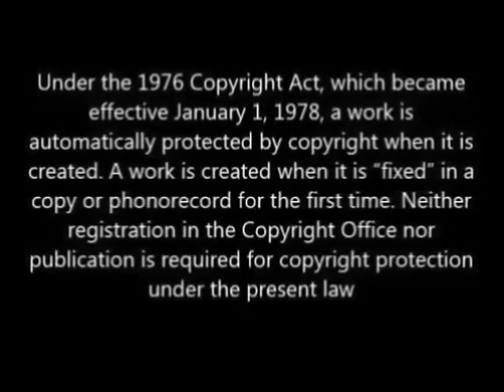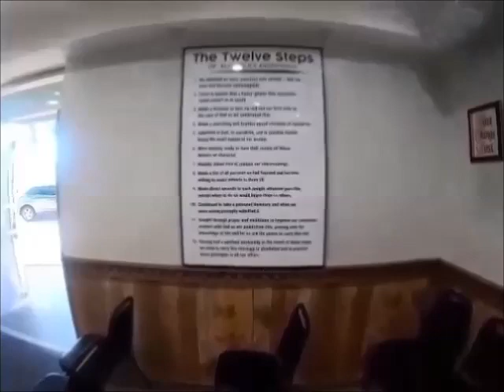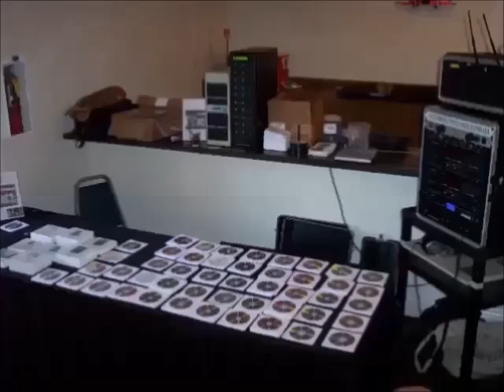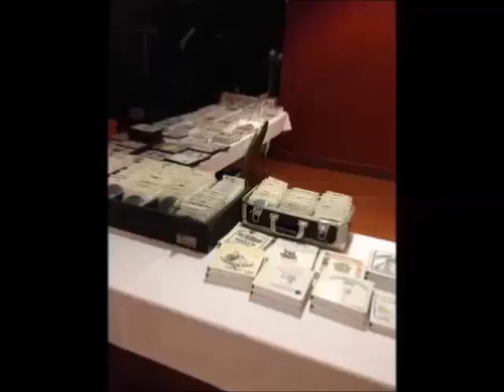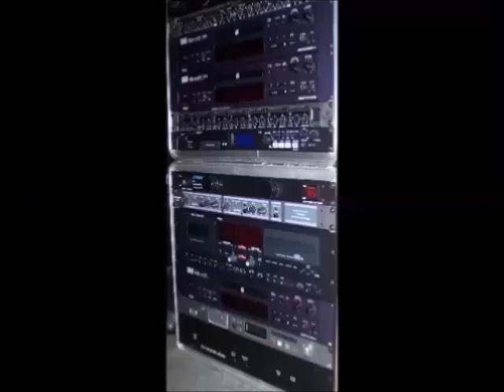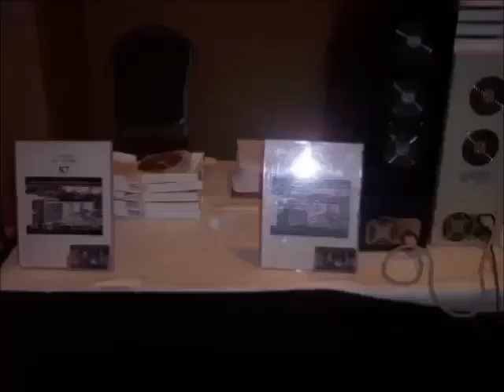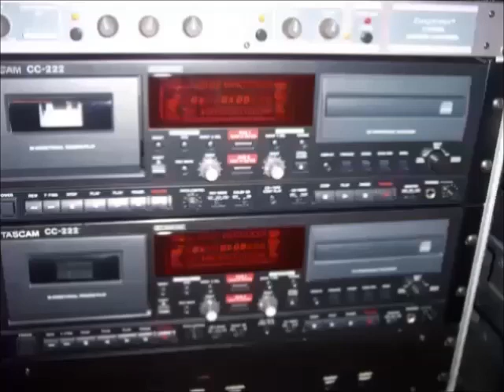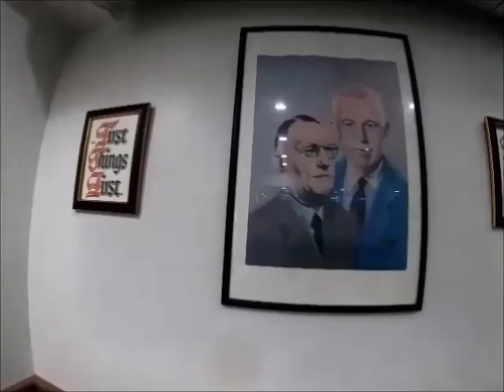AA SPEAKER MARCO B @ THE MARINA CENTER CULVER CITY, CA , APRIL 21, 2010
Addiction treatment WORKS! The Twelve Step Model has been utilized as a treatment for alcohol abuse and alcoholism since 1935. It is extremely important to know that help IS out there and addiction recovery is possible. If you are battling alcoholism, drug addiction, addiction or any other form of addictive behavior, there are people who know EXACTLY what it is like! We are just looking to provide hope to those suffering from alcoholism or addiction. It is important to note there are several ways for one to address his or her alcohol abuse treatment. Substance abuse is a very serious condition and has become an epidemic in today's world. Many people suffering with substance abuse need treatment, such as inpatient stays, rehab, or counseling. The importance and purpose of this video, and all our other videos, is to show that recovery IS possible and to give hope to those who are struggling with alcohol and drug addiction issues. Help IS out there! Every tape is carefully selected to ensure its quality and that it is entertaining to listen to. You can trust Encore Audio Archives 12-Step Recovery Media to be synonymous with the best online recovery material out there. QUALITY is our mission. This is why we have such a large and engaged following. Have fun and enjoy listening to the amazing, wonderful, and powerful recovery speakers!